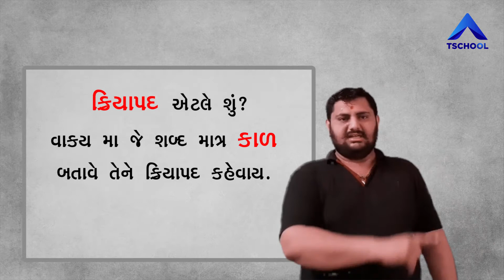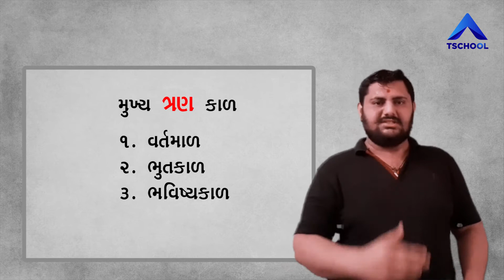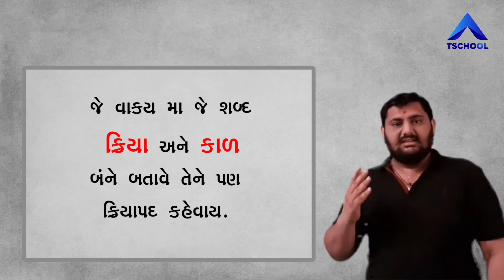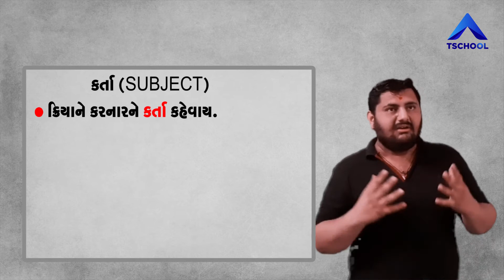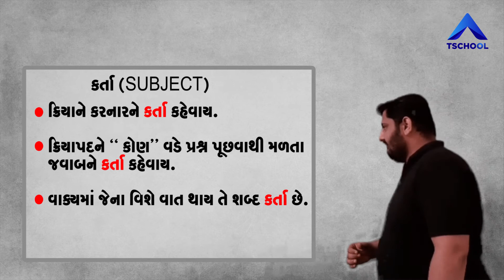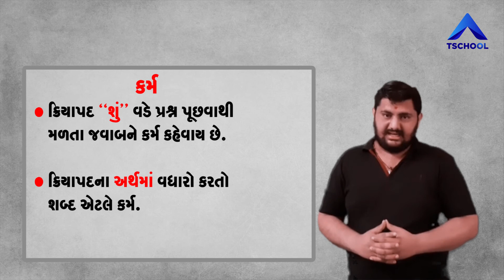Basic English Grammar | Beginners Course |Part-1| Ultra Vision Academy Surendranagar Joravarnagar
Subject : English Grammar
Topic : Basic English Grammar
Facluty Name : Sir Digvijaysinh Zala
Video by : Ultra Vision Academy Surendranagar Joravarnagar
Media Technology Partner : TSchool

Please subscire our YouTube channel to get more update and click on bell icon to get in touch with us